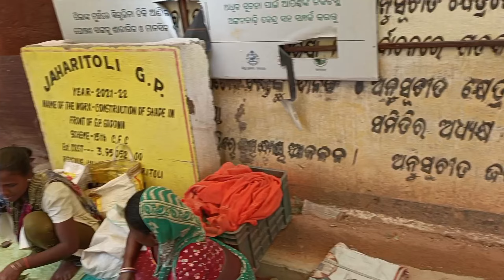Sabji Lelo sabji purnapani se || Krishna mittal vlogs 😂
सब्जी मंडी क्या है?
सब्ज़ी का मतलब क्या होता है?
Online vegetables in Rourkela
Onion price in Rourkela today